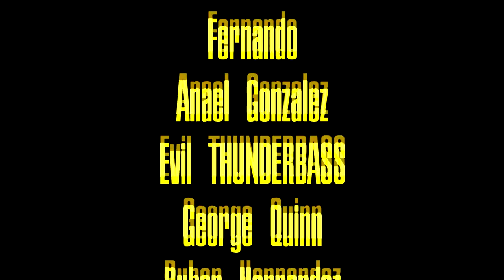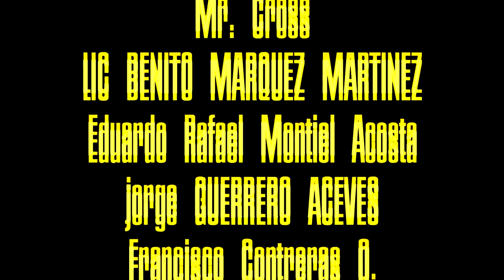Estos 49ERS dan miedo I Barrieron a Seattle I ¿Bucs o Cowboys?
Estos 49ers dan miedo ¿Quién sigue? ¿Quién los quiere enfrentar? Purdy en modo bestia.